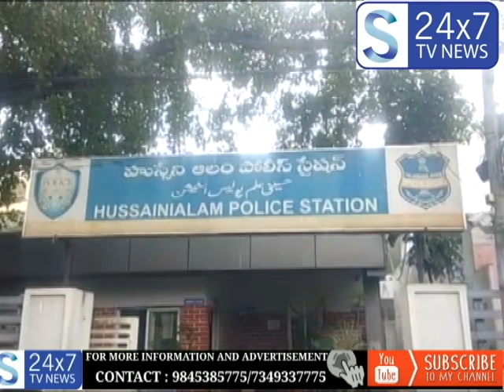HYDERABAD NEWS 7.5.2021 CHARMINAR KE PAS GAREEB KAROBAR KARNE WALO PAR ZULM KIYA JARAHA HAI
S News Tv